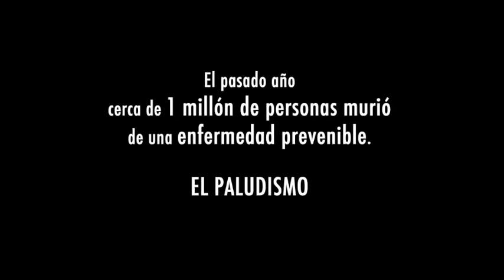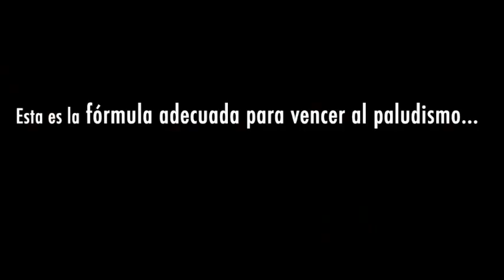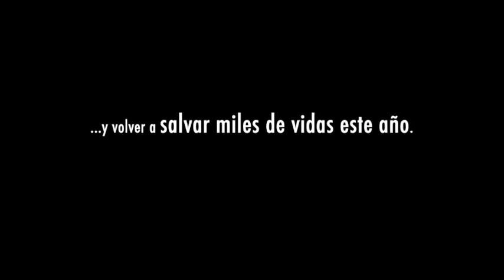Tves.- Día Mundial contra del Paludismo